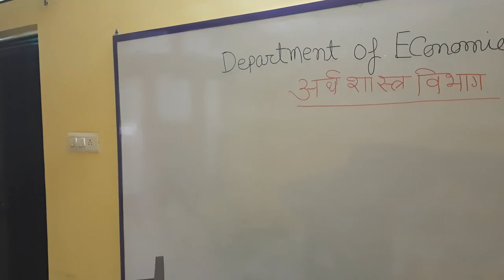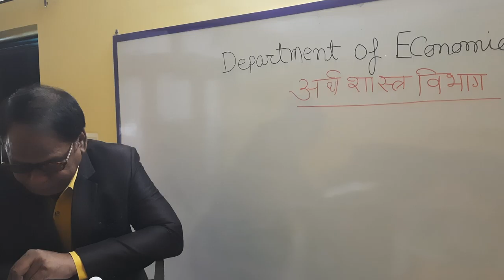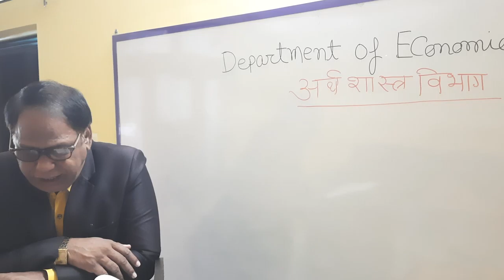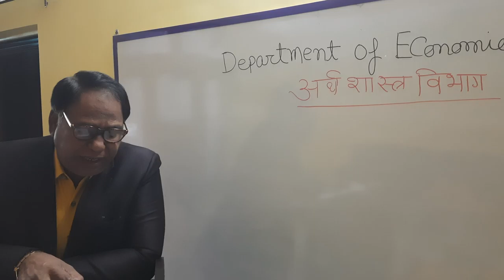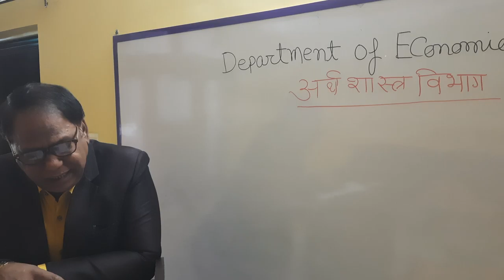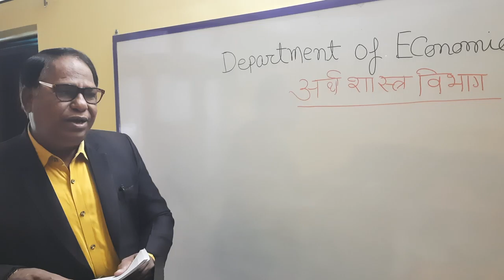LABOUR AND OCCUPATIONAL DISTRIBUTION .INDIAN ECONOMY. PAPER 2 BAPART 1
By RAVIDUTT SHARMA PANCHAL ASSOCIATE PROFESSOR HOD ECONOMICS